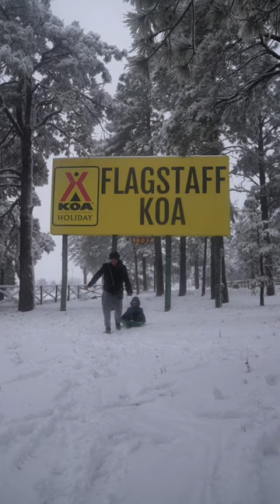SNOWING IN ARIZONA | FLAGSTAFF KOA | SLEDDING AND BUILDING A SNOWMAN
We stayed at the KOA in Flagstaff and when we woke up the next morning it was snowing.

CAMERA GEAR

SUPPORT US